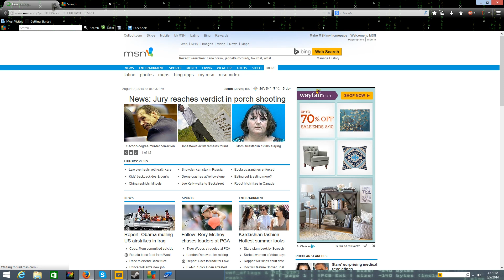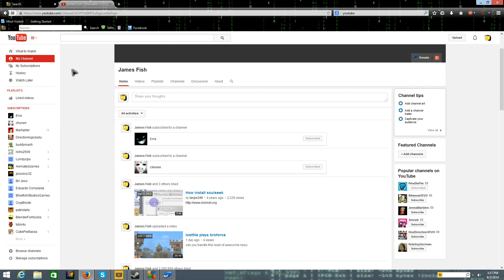my desktop :D